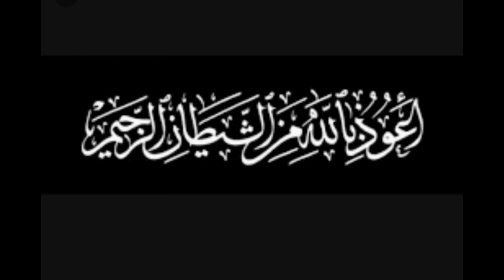Bibi Rahmat Zoja ( Hazrat Ayub a. s) Kausar diary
Hazrat Ayub a s ki Zoja Hazrat Bibi Rahmat//
ki Khadmat//
reference book Tareky Aslam jelad one/